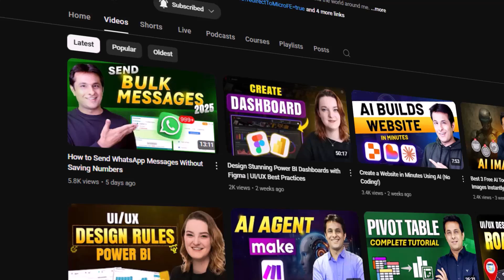Welcome to the 21-Day DAX Challenge with Pavan Lalwani!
Are you ready to stop waiting for change and start building it one small step at a time?

Introducing the 21-Day DAX Challenge with Pavan Lalwani a simple yet powerful way to improve your Power BI and DAX skills through consistent, guided practice.

In this video, you’ll learn how this challenge works, how to enroll, and how just 1% effort every day can lead to big results.

📦 What You’ll Get in the Challenge:
🧩 21 daily DAX problem statements
📹 New video daily at 7:30 PM (IST)
📁 Downloadable datasets
📲 Access to a private WhatsApp group
✅ Daily submission link
🎁 Special gift if you complete all 21 days
🆕 Free beginner-friendly DAX course included!

0:00 – Why most people don’t see change in life
0:06 – Albert Einstein’s quote on doing the same thing
0:12 – Change is necessary for new results
0:17 – The power of tiny gains
0:21 – How 1% change daily leads to 37.78% improvement
0:29 – Never underestimate small consistent steps
0:36 – Start your journey of tiny gains
0:40 – Introducing the 21-Day DAX Challenge
0:47 – What you’ll get in this challenge
0:52 – Daily videos at 7:30 PM on YouTube
1:00 – How to enroll for the DAX challenge
1:08 – What happens after you enroll (datasets, WhatsApp group, submissions)
1:22 – Special gift if you complete all 21 days
1:30 – Even beginners can join – DAX course included
1:35 – Where to find the beginner course link
1:38 – Final message: Enroll, learn, grow
1:41 – See you in the challenge series!